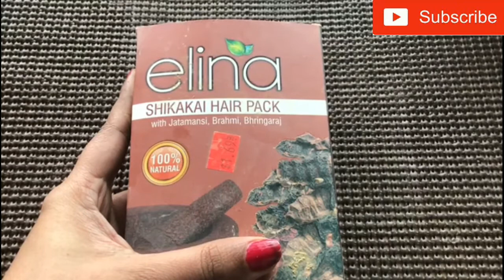HOW TO: REMOVE DANDRUFF NATURALLY & PERMANENTLY IN ONE WASH/ DANDRUFF TREATMENT/DANDRUFF कैसे हटाएँ